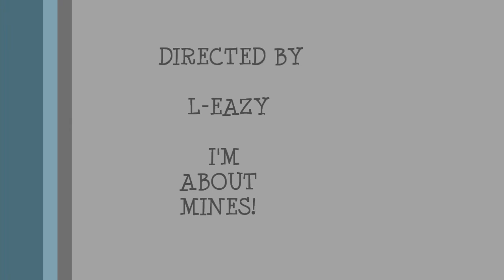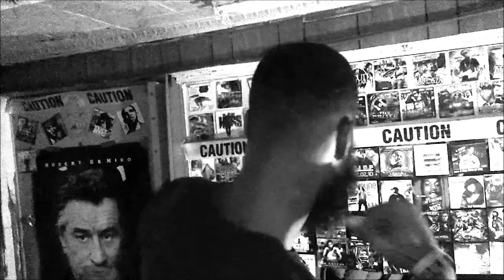L-Eazy Im about mines